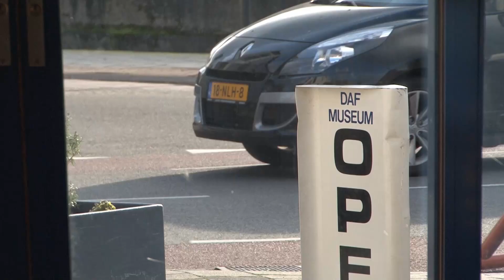Leuke bloopers - ForYou Moments! (2/2)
'For You Moments' is een programma voor mensen met een lichamelijke handicap. Met dit programma wordt er een indruk gegeven dat óók mensen die mindervalide zijn, een leuk dagje plezier kunnen hebben. Daarbij worden ook de minder bekende parken in kaart gebracht. Jong of oud, iedereen heeft er plezier van! Presentatrice Blanche Benink zoekt het allemaal uit. Soms gaan de dingen anders dan gepland, geniet daarom mee van deze leuke bloopers van For You Moments tijdens het bezoek aan 'Zoo Parc Overloon', 'Japanese Watergarden' en het 'Daf Museum' !